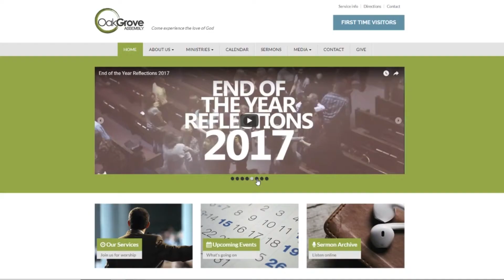The Know 10.13.2019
Stay in the know with what's happening at Oak Grove!